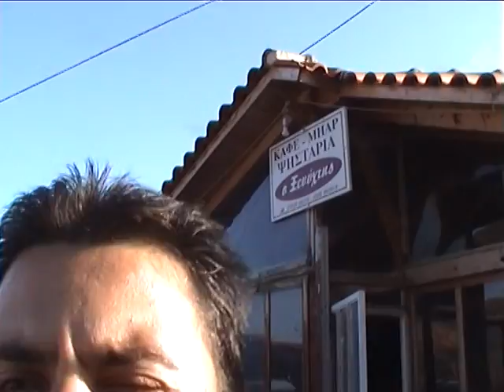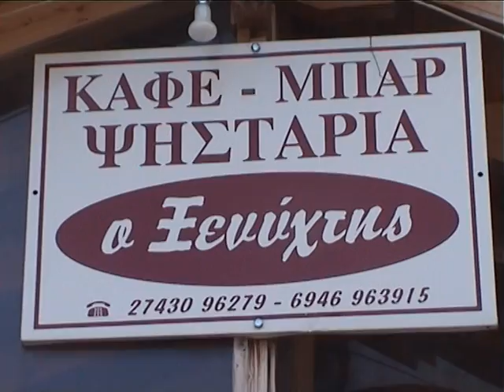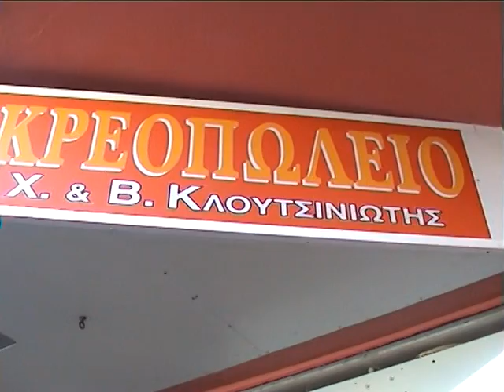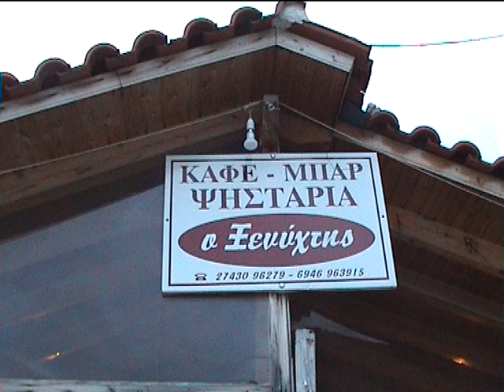ΒΡΥΣΟΥΛΕΣ Vrisoules RADIO DEEJAY ΧΡΙΣΤΟΥΓΕΝΝΑ ΜΕ ΠΟΛΛΑ ΓΑ΄Ι΄ΔΟΥΡΙΑ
ΕΟΡΤΑΣΤΙΚΟ ΒΙΝΤΕΟ ΧΡΙΣΤΟΥΓΕΝΝΩΝ ΜΑΖΙ ΜΑΣ ΚΑΙ Ο ΧΡΗΣΤΟΣ ΚΛΟΥΤΣΙΝΙΩΤΗΣ